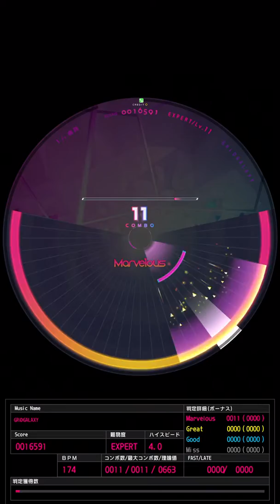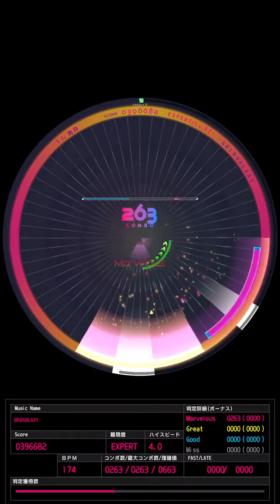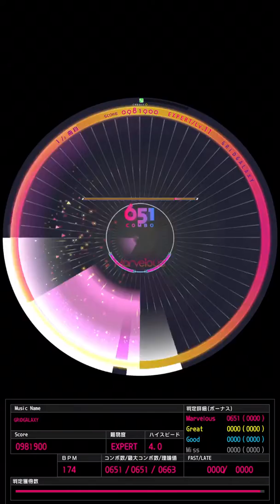「GRiDGALAXY」EXPERT ALL Marvelous【WACCA】